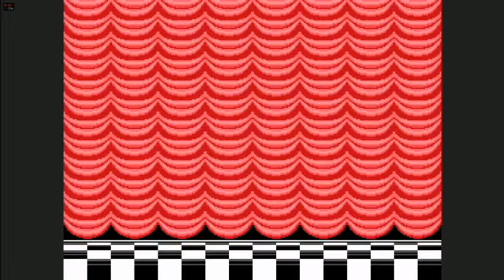Super Mario Bros. 3 | Mario All-Stars Version | LEVEL 8: FINAL LEVEL!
This is it guys. the FINAL installment of our Mario 3 adventure! Join my brother and me as we wrap up Mario 3 with a bow. I can't say I'm sad that it's over, because I'm not.

This time we edited it down to allow for more gameplay rather than two guys losing their minds over the course of two hours lol

Recorded at my house, edited by my brother

Mostly newer and Minecraft stuff, vlogs too. but all AWESOME